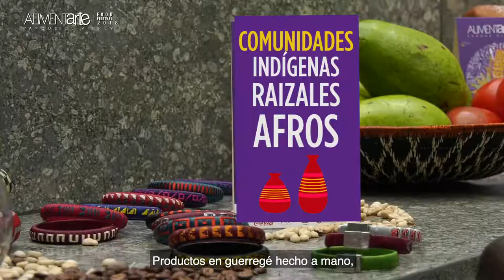Lanzamiento Alimentarte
Nueve emprendedores de las comunidades étnicas (afro, raizal, indígena, Rrom y palenquero) darán a conocer su talento y sus productos en Alimentarte, el evento gastronómico más importante de Bogotá.